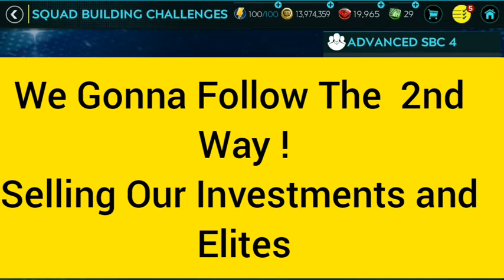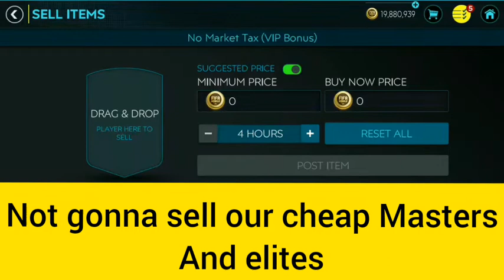SBC'S MARKET HYPED ! MAKE MILLIONS OF COINS IN FIFA MOBILE 20 ! FIFA MOBILE 20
Free 98 Jadon Sancho ! SBC'S Event Full Breakdown In FIFA Mobile 20 !